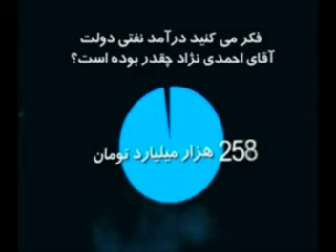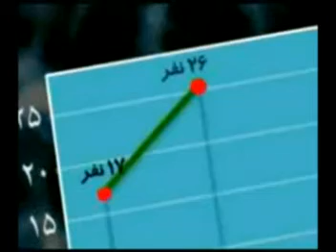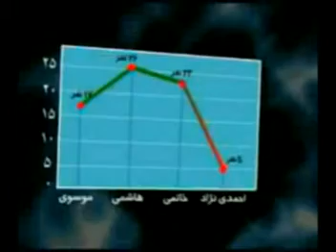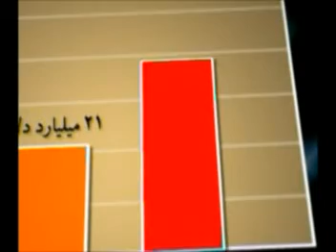Ahmadinejad and oil production- part 1 (Iran Elections)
Ahmadinejad and oil production. (Iran Elections)